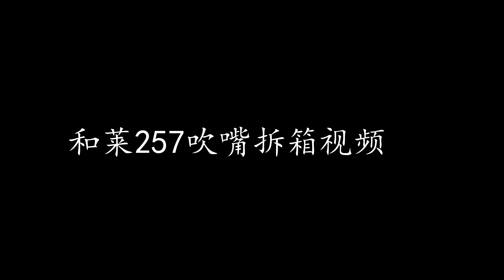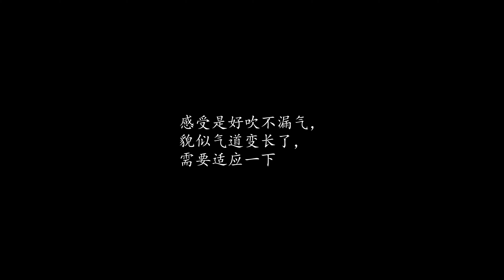和莱257吹嘴拆箱视频